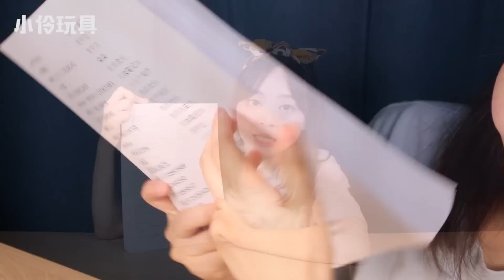小伶玩具 | 送禮物抽獎活動名單公佈 快來確認中獎的人是你嗎？ Xiaoling toys